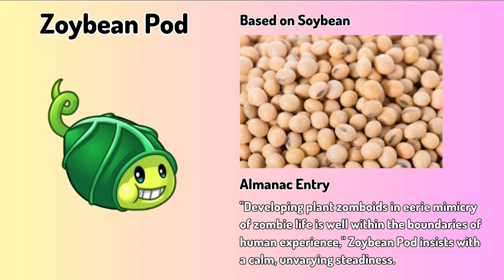facts about zoybean pod from pvz2